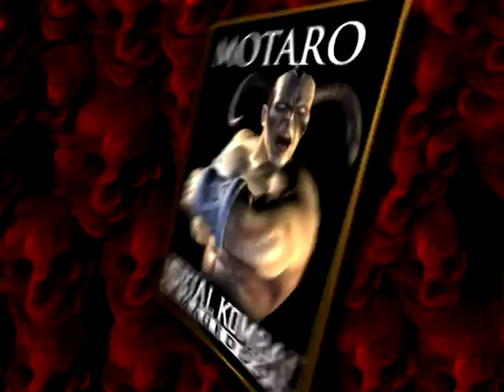MOTARO TRADING CARD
Motaro's Trading Card Video from Mortal Kombat.